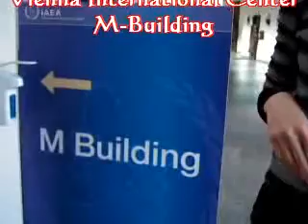UNO - World Interfaith 2013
Cooperating among Religions for a Culture of Peace